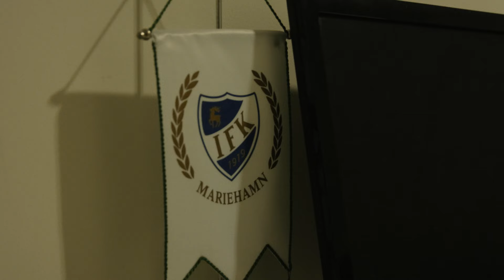Pääsy kielletty: IFK Mariehamn │Veikkaus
Pääsy kielletty-sarja vierailee tällä kertaa IFK Mariehamnin pukuhuoneessa. Katso minkälaisissa tunnelmissa Sebastian ”Dale” Dahlströmin ja muun joukkueen ottelupäivän jälkeiset treenit sujuvat ja mitkä asiat vaikuttavat siihen, että Dale kokee pelaavansa juuri nyt elämänsä parasta futista.

Veikkaus Vetojen kanava tarjoaa sisältöä urheilun ja pelaamisen ystäville - tiukkaa asiaa ja asiantuntemusta ja kevyttä viihdettä - juuri sinulle.